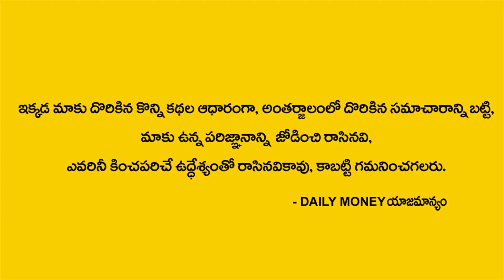తరచూ ఇవి మీకు కనిపిస్తే విశ్వం మీకు ఎదో చెప్తుంది - Archana - Universe - DAILY MONEY